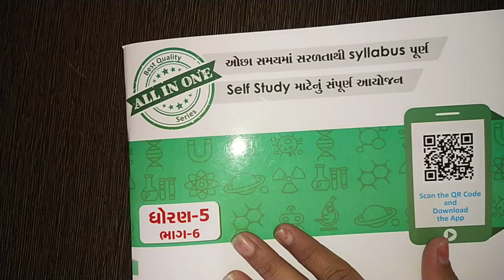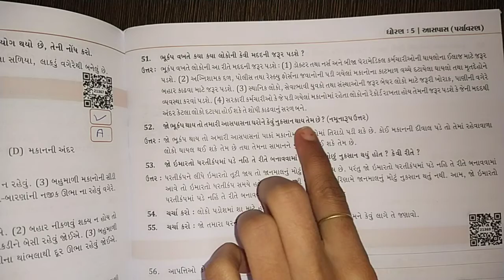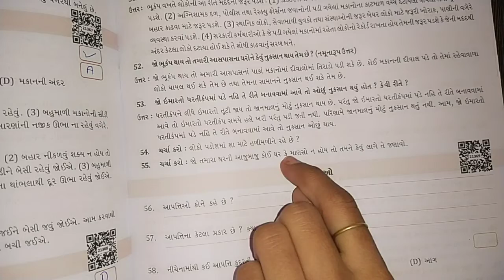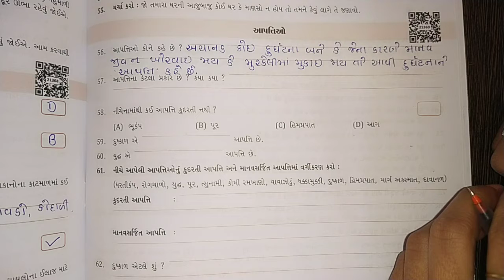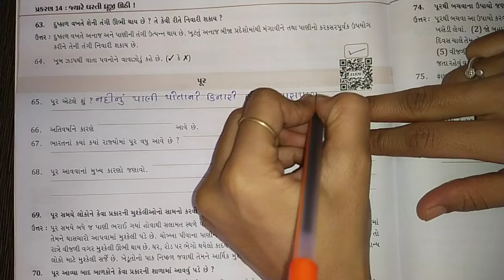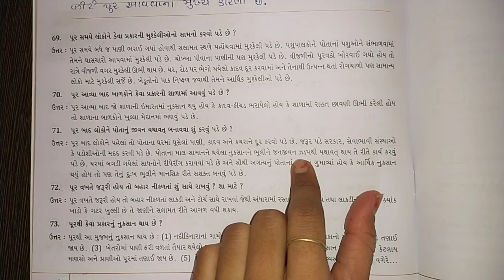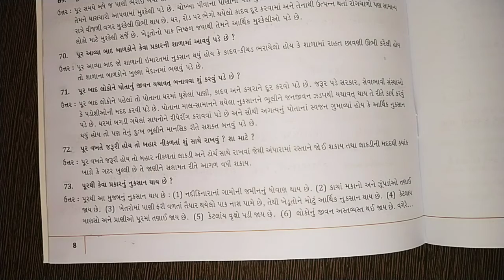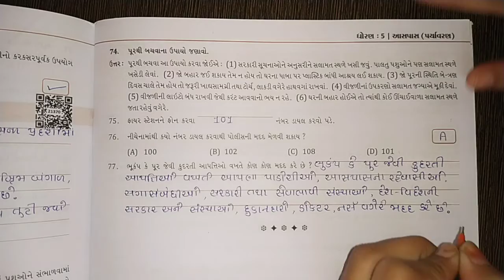|| ધોરણ-૫ || આસપાસ || પાઠ-૧૪ || તારીખ-૧૮/૦૧/૨૦૨૧||